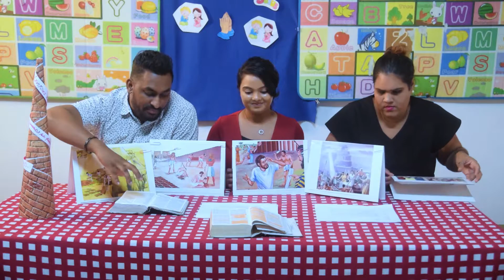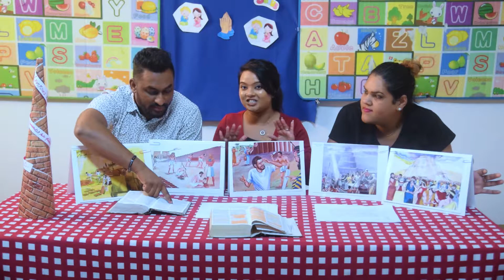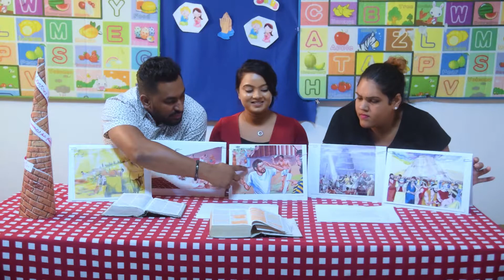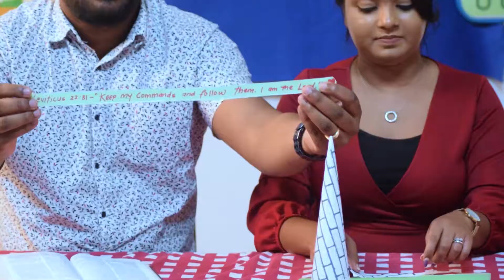Sunday School Online 09.08.20 S02E03